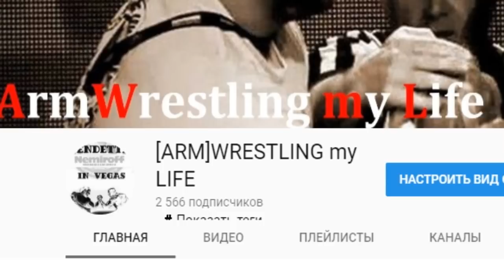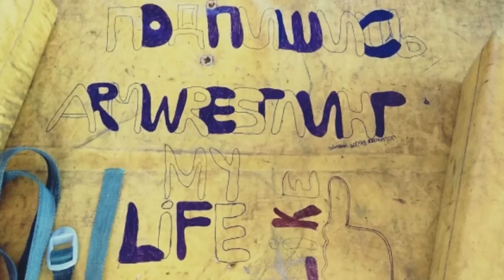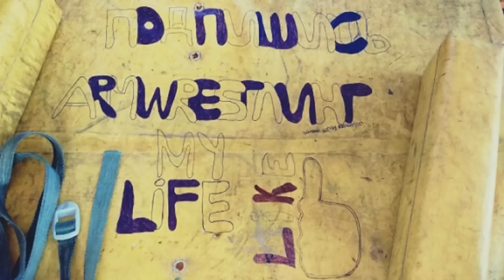ОТВЕТ ЛАРРАТА на ВЫЗОВ ЖОХА ОЛЕГА!!!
2 GRAVES - известная поговорка: когда вы ищете мести, лучше всего выкопать две могилы!